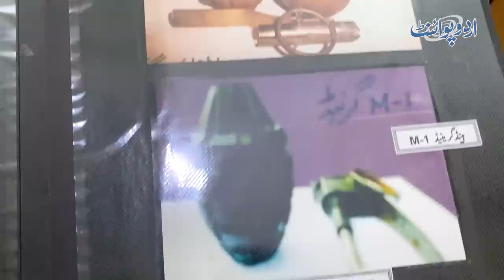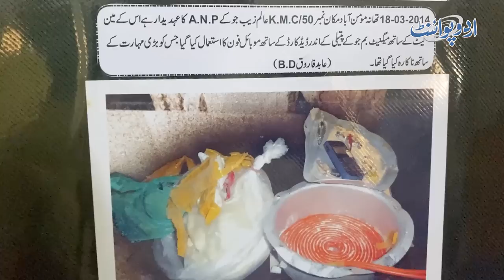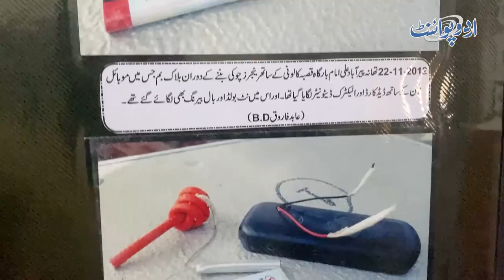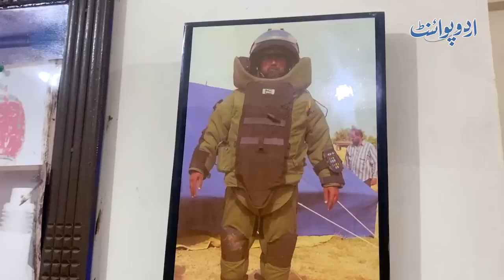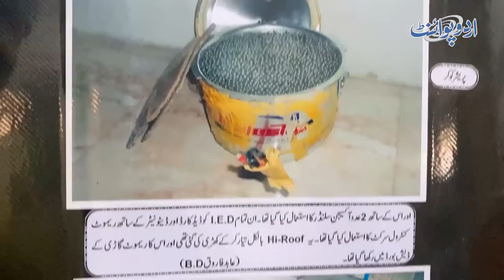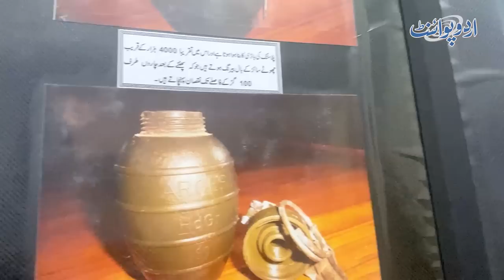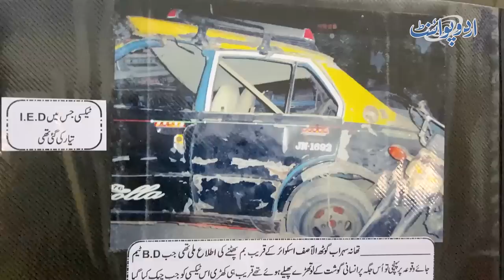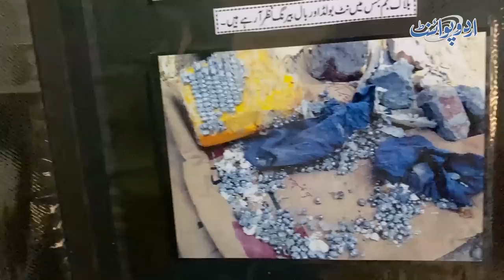Inspector Abid Farooqi Jo Ab Tak 2000 Bomb Defused Kar Chuke Ha, Kitne Bare Bare Bomb Dekh Chuke Ha?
Abid Farooqi is an inspector from Karachi who is a member of the bomb disposal squad. He has diffuse almost 2 thousand bomb of different intensities. UrduPoint anchor Shaan Chaudhary has interviewed him. How is his experience, how much time it took to dispose off a bomb, Let us know in this video.
Anchor: Shaan Chaudhry